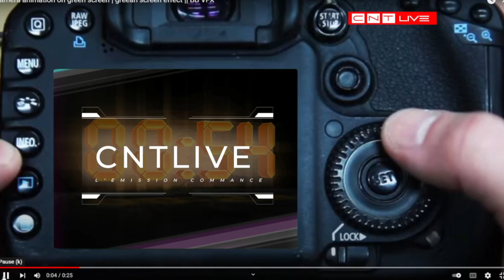MAFA21 - KENGE YAMBA MUKONZI - DIEU MERCI - MAFA NDE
CNTLIVE,MAFA21
Le Fils politique de Martin Fayulu, Mike ISEM avec la Population kinoise ont fait Une Grande Démonstration de force sur terrain Carnaval suivi de la marche.
De Kianza jusqu'à Delvaux au terrain Missioni où il s'est tenu un Meeting POPULAIRE avec Un seul Mot d'ordre VOTEZ MARTIN FAYULU PRÉSIDENT NUMERO 21.

C'EST LE MOMENT!!!

Cellule DE Communication